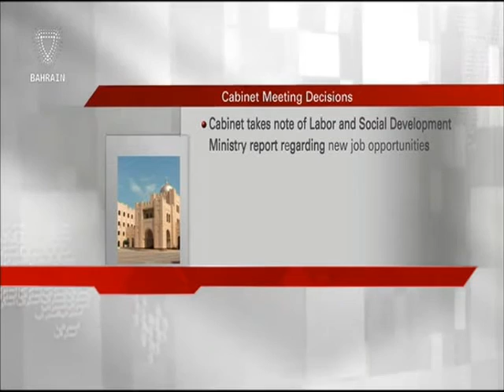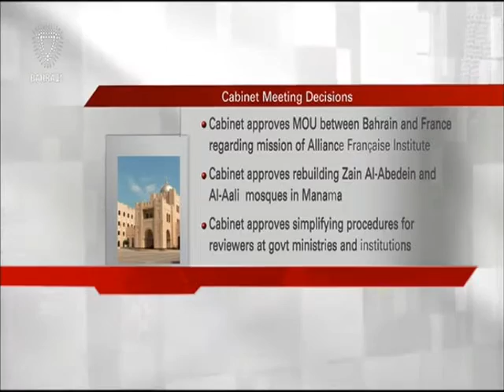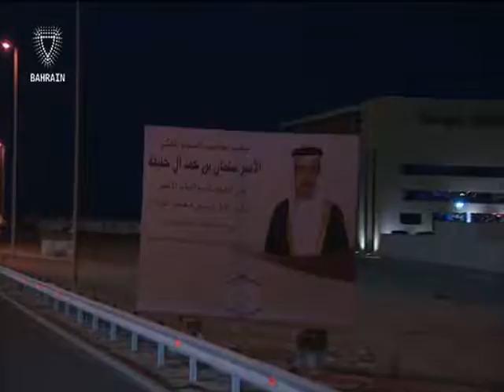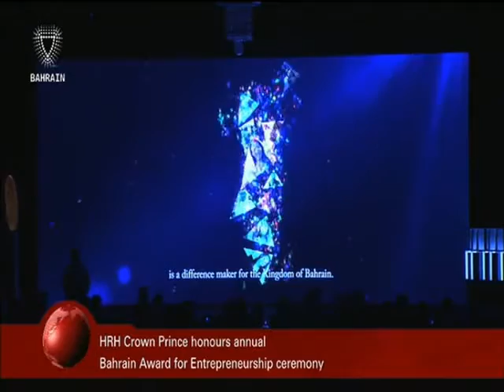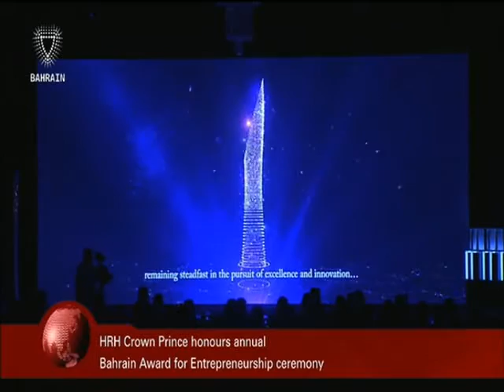البحرين : Bahrain English News Bulletins 07-03-2016